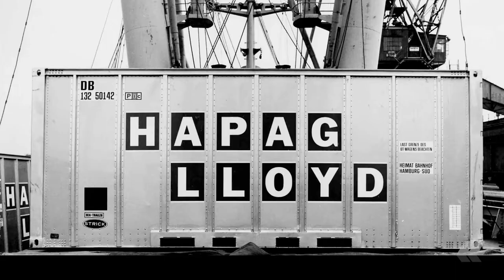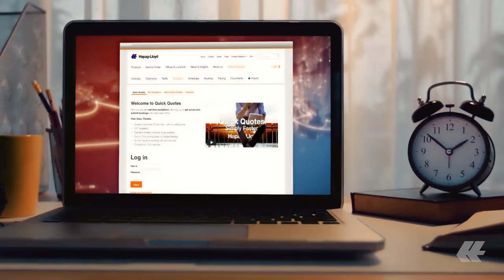Strategy 2023 | Hapag-Lloyd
Our industry has undergone significant changes within the last years. Since 2014 the industry has gone through a strong wave of consolidation resulting in today’s landscape of fewer and larger players. Hapag-Lloyd has been a very active driver in this process and today is more than two times bigger than four years ago, after having successfully integrated CSAV and UASC. We are now looking ahead and embark on the journey of implementing and living our ”Strategy 2023”. Once more we are setting course to be an active driver of change in our industry. For the next years this will be around delivering better quality to our shipping customers.